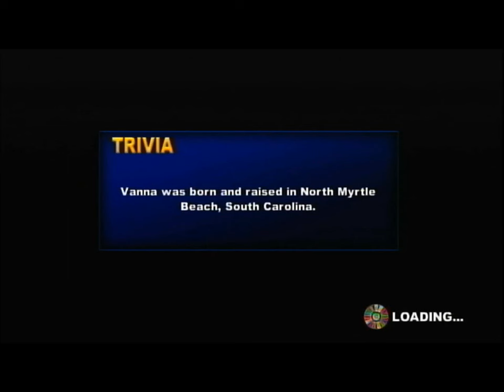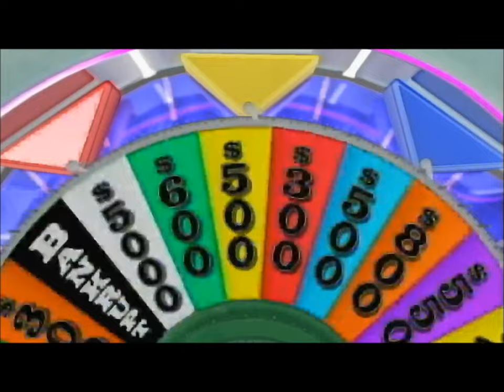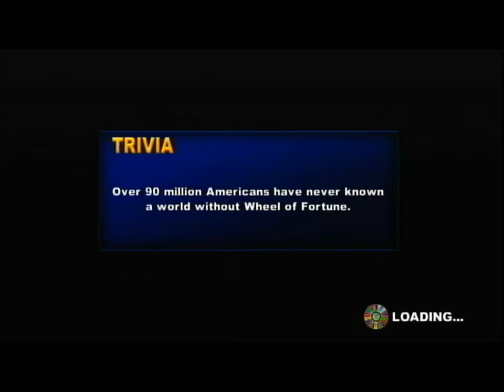25 Days of Wheel: 2024 Season (Episode #8)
Here is tonight's episode of 25 Days of Wheel. Who will our lucky winner be this evening, and how much will we give away? Watch to find out, and we'll see you for Episode 9 tomorrow evening.